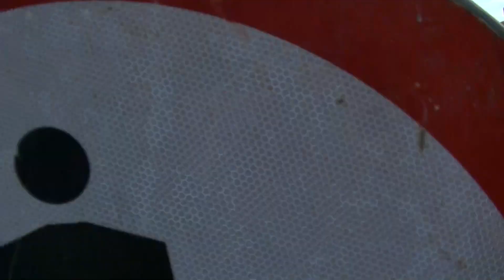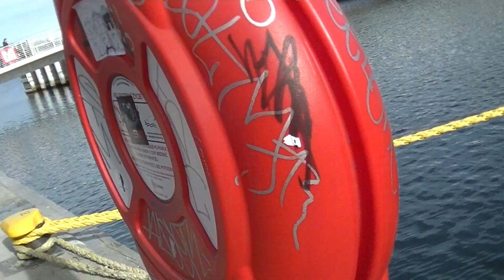STARE MIASTO W GDAŃSKU I NABRZEŻE MOTŁAWY WYPEŁNIONE TURYSTAMI, KŁADKA NA WYSPĘ OŁOWIANKĘ I ŁAWKI!?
Niedzielny Spacer nad Motławą i wielu ludzi na nabrzeżu przy Hiltonie,   wszędzie słychać rozmowy w języku rosyjskim?! Jak widać  Ukraincy masowo przybyli do Gdańska i teraz poznają nasze miasto. Ja też musiałem udzielić im informacji ,  gdzie znajdą kantor i wymienią swoje pieniądze aby mieć na Hostel przy ulicy Grodzkiej?
Ja już się zastanawiam ,  czy mój Gdańsk czasem nie jest na Ukrainie ?